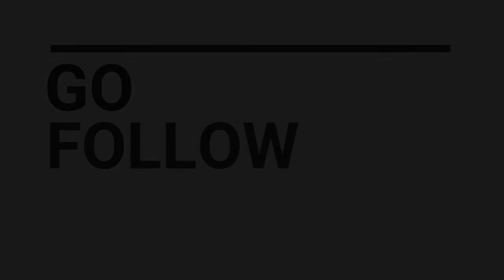Episode 132 - With Number Six with Cheese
This week we have the pleasure to talk shop with the guys over at Number Six With Cheese, a comedic food review channel starring Sean Ely and Corey Wagner with videos every weekday! We discuss how they met and how it all started, Toledo (OH) boys mention favorite spots around the area, This or That, and MUCH more!